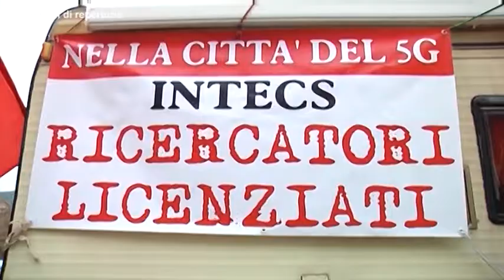Ex Intecs – Aperto spiraglio, i lavoratori chiedono un incontro